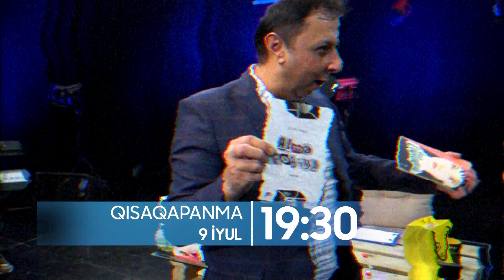Qısaqapanma | Anons #36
Elməddin Cəfərovun təqdimatında "Qısaqapanma" verilişinin 35-ci  buraxılışı 9 iyul 12:00-da ""KO media group"da

Qonaqlar:   Pərviz  Arif
                    Elvin Paşa
                    Rəşad Nağı Mustafa